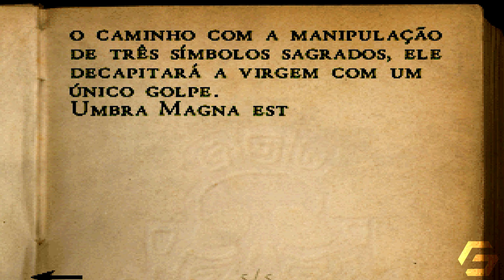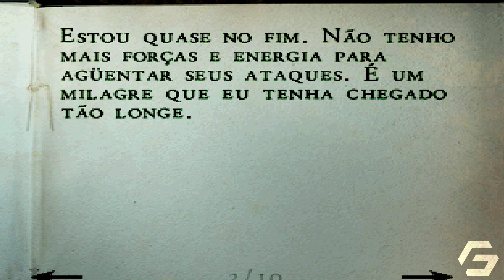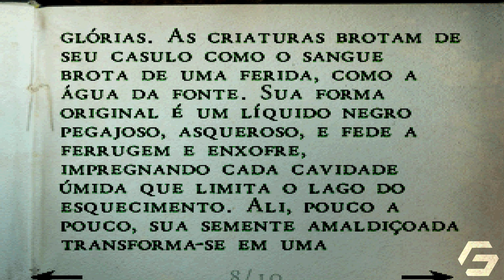Alone in The Dark - A Verdade | PARTE 3 Gameplay Completa Dublado e Legendado em Português PT-BR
A história acompanha dois protagonistas, Aline Cedrac e Edward Carnby, enquanto investigam eventos sobrenaturais na misteriosa ilha Shadow Island.
E se você quer ajudar o canal a crescer, deixe um comentário! Cada interação e apoio são valiosos para nós.